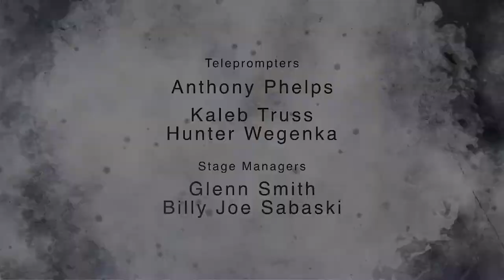LHS BDN - LHS Student News B Day Lab Week October 28, 2020